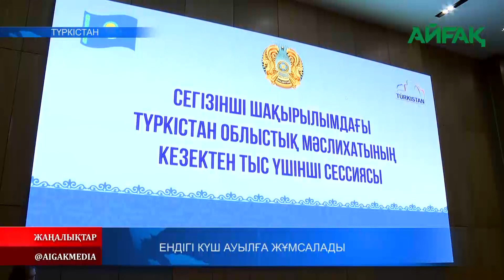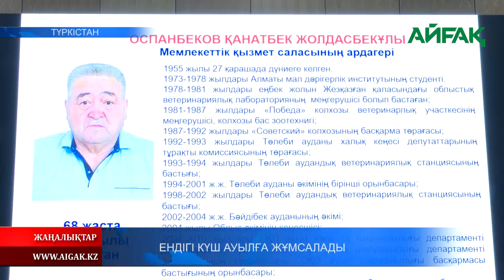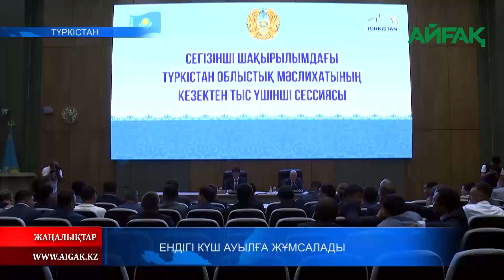13.06.2023 ж. ЕНДІГІ КҮШ АУЫЛҒА ЖҰМСАЛАДЫ